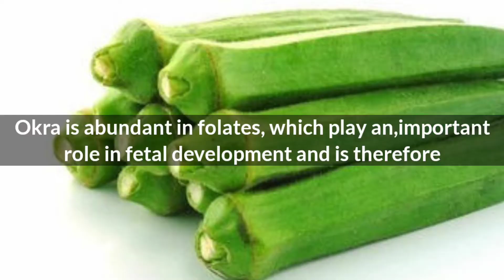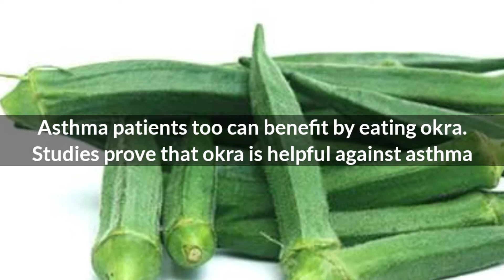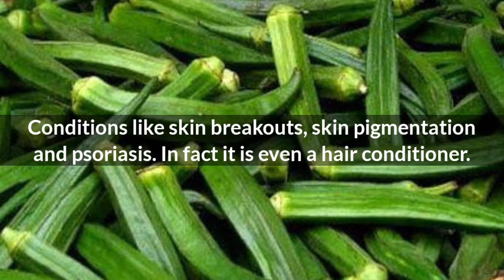This is what okra (Lady's Finger) does to our body | Health Benefits of lady's finger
About Medsupervision
We are Medsupervision, a comprehensive online platform to take care of all your medical needs. Our mission is to provide the best answers to the patient's health-related queries. With our existing and upcoming services, our mission is to create more time for life and wellness in the healthcare industry, both for patients and healthcare experts.
Medsupervision was founded in 2020 in BITS-Pilani, Pilani campus, India with a collaborative effort of technical experts from Birla Institute of Technology and Science, Pilani, and other healthcare experts from Manipal, India. The idea of Medsupervision is rooted as a response to the increasing problems being faced by the patients around the globe related to unanswered medical queries. Various patients suffer from chronic diseases such as cancer, CKD, liver disease, BP, diabetes, heart disease. Such patients regularly face some abnormalities in their health and regularly face some minor doubts related to their diet, medications, values in reports, side effects, other abnormal symptoms, etc. It is not always possible, easy, and financially viable to pay (800-2000 INR) to book an appointment, travel (2-3 Hrs) to hospital, and wait for (3-4 Hrs) in the hospital to meet the doctor to clarify a small doubt. In such scenarios, if the patients are little web techie, they try to search for some related posts on google. Such posts are generally tricky to find, and they do not directly address the specific concern. If they are not comfortable with technology, they simply keep tolerating the issue until the next appointment or keep trying their own remedies. Such remedies put the lives of patients at stake as they are already suffering from some dysfunctioning of a vital organ. We aim to provide a user friendly and easy to use environment for the patients where they can ask all their health-related queries and can get a prompt response.

Special Message to Viewers
We want to tell the viewers the Medsupervision team cares for you and your valuable time. These videos are created to provide more clarity and information on medical filed and diseases. The information is explained very nicely and step by step for easy understanding of all viewers.
Thanks for your valuable time and reading the description. We hope that you liked the content in this video and other related videos. Please add a comment if you have something to share or some suggestions.